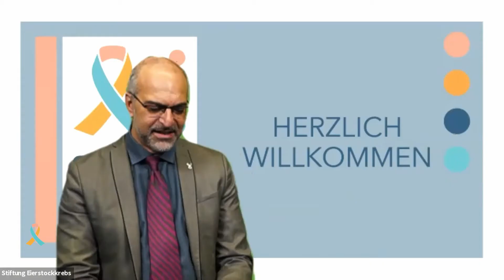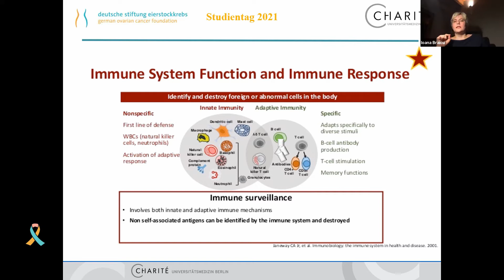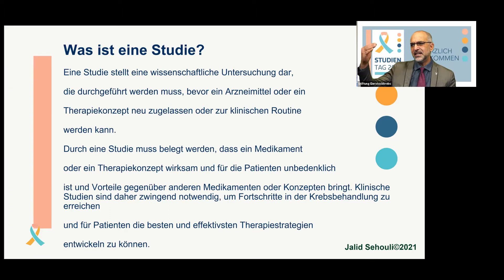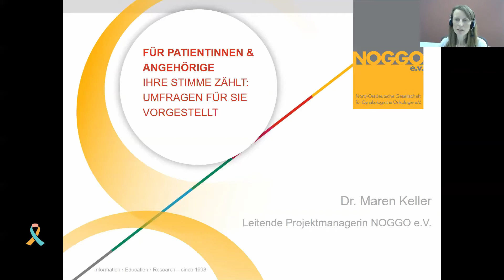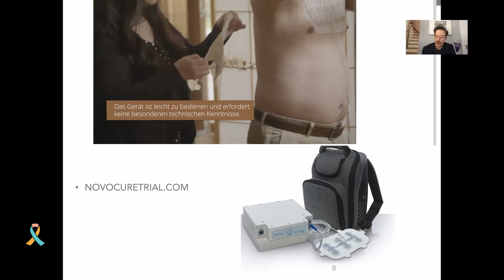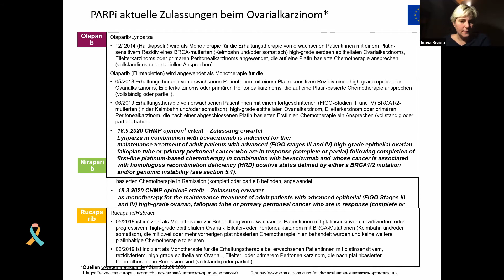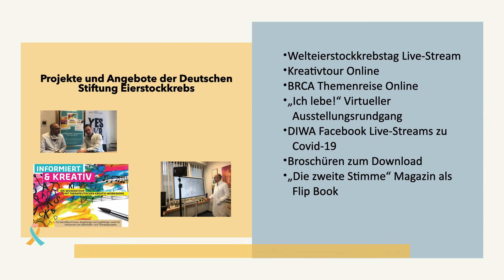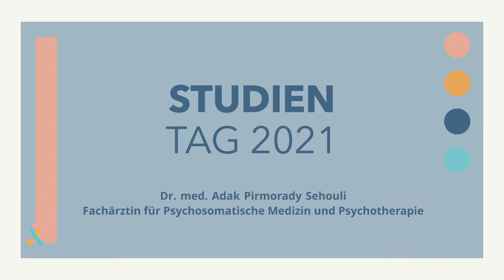STUDIENTAG 2021- Digitaler Studientag zur Krebserkrankung der Frau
Willkommen zum

STUDIENTAG 2021
im Rahmen des internationalen Weltkrebstags

Der digitale STUDIENTAG am 3. Februar 2021 lädt dazu ein, kompakte Informationen zu Studien und Umfragen, Updates aus der Forschung sowie neueste Zulassungen beim Ovarial-, Zervix-, Endometrium- und Mammakarzinom sowie seltenen gynäkologischen Tumoren zu erhalten.

Der STUDIENTAG 2021 ist eine digitale Veranstaltung der Deutschen Stiftung Eierstockkrebs sowie der NOGGO e.V. und die Teilnahme ist kostenlos.

Der digitale STUDIENTAG zu Krebserkankungen der Frau teilt sich in zwei Bereiche:

Teil 1 – Highlights, Informationen und konkrete Fragen
für Patient:Innen und Angehörige von 15:00 bis 17:00 Uhr

Die Deutsche Stiftung Eierstockkrebs und die NOGGO e.V. berichtet über die Höhepunkte der neuesten Zulassungen in den klinischen Standard sowie Studieninformationen in jeweils 100 Sekunden kompakt zu Eierstockkrebs, Gebärmutterhalskrebs, Endometriumkrebs und Brustkrebs.
Abgerundet wird das Programm durch eine Vorstellung der aktuellen Umfragen der NOGGO e.V. sowie einem Telegramm aus Klinik und Forschung.
Im Anschluss können Patientinnen und Angehörige konkrete Fragen loswerden.

Patientenaufklärung auch Online erwünscht
Prof. Dr. Jalid Sehouli, Experte und Initiator dieses digitalen Kongresses und Vertreter der Stiftung Eierstockkrebs erklärt die Idee: „Die großen Einschaltquoten im letzten Jahr zeigen deutlich, dass die Patientinnen gerade bei einer seltenen und sehr schweren Tumorerkrankung wie Eierstockkrebs immer an aktuellen Informationen interessiert sind und diese einfordern – egal ob live, digital, mit oder ohne Corona Pandemie. Zudem bietet der digitale Rahmen den Patientinnen auch zusätzliche Möglichkeiten. So stehen den Frauen in diesem Jahr alle Vorträge sowie Online-Workshops on-demand zur Verfügung.“

Digitalisierung als Chance
Der STUDIENTAG 2021 im Online-Format ist für die Deutsche Stiftung Eierstockkrebs nicht das erste digitale Projekt, die betroffenen Frauen mit Eierstockkrebs und ihre An- und Zugehörigen mit Informationen zu versorgen. Die Stiftung arbeitet am Launch der ersten Patientinnen-App Eierstockkrebs. Darin enthalten sind neben den Infos zu Operation und Behandlung von Eierstockkrebs auch interaktive Elemente zur Therapieunterstützung, Podcasts, Videos und aktuelle News aus der Forschung, Studienergebnisse und aus den Selbsthilfegruppen.

Weitere Informationen zur Arbeit der Deutschen Stiftung Eierstockkrebs und über die Erkrankung Eierstockkrebs erhalten Sie unter